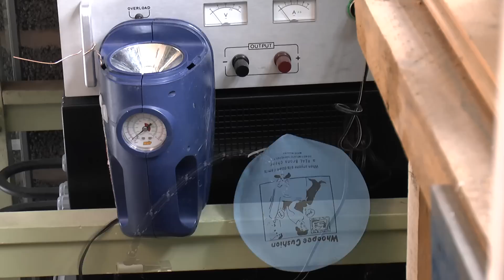Pop Bottle Pop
Take one cheap 12 volt compressor, one tyre valve and one two-litre pop bottle.